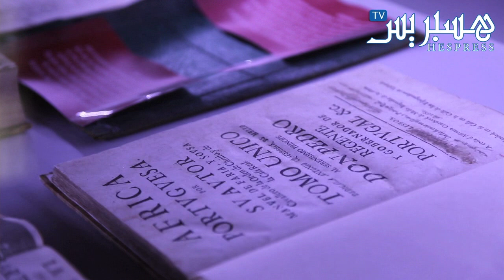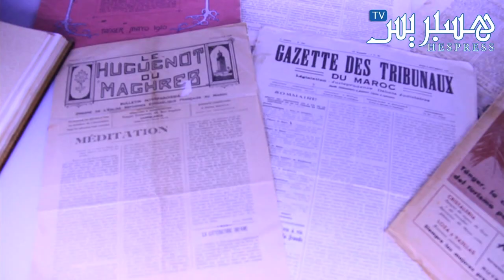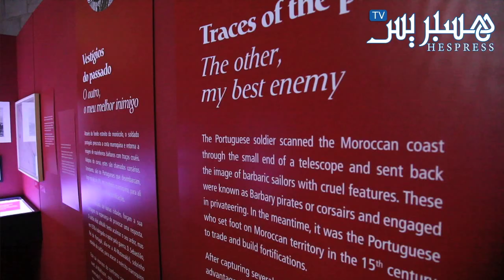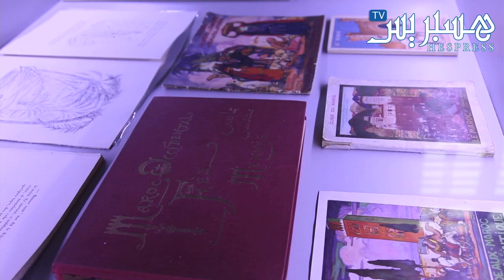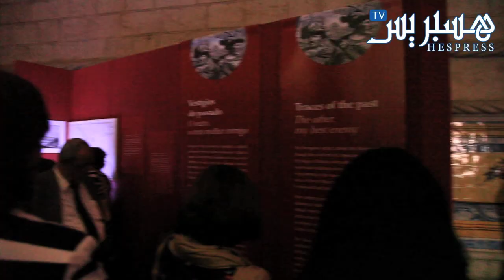Hespress.com: Expo "Morocco-Europe" par le CCME à Lisbonne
Hespress.com: Expo "Morocco-Europe" par le CCME à Lisbonne by: Hespress.com